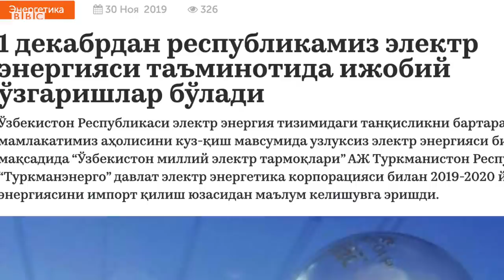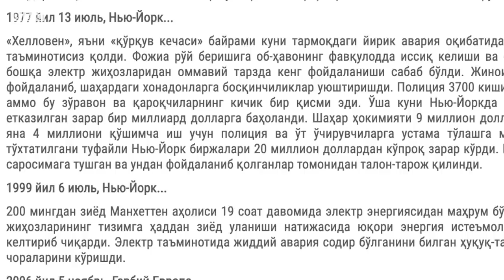Ўзбекистон: Свет ва газ вазияти 2030 йилда ўнгланадими?- BBC Uzbek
Ўзбекистондаги бу йилги қиш мавсуми ҳам узоқ йиллардан бери давом этиб келаётган таниш манзара – энергетик бўҳрон билан бошланди.
Ижтимоий тармоқларда газ ва свет йўқлигидан шикоят қилган одамларнинг ўнлаб видеолари пайдо бўлди.
Ҳатто, Ўзбекистон учун камёб ҳодиса – кичик норозилик намойишлари ҳам кузатилди.
Қорақалпоғистонликлар газ талаб қилиб кўчага чиққан бўлсалар, Фарғонанинг Қува тумани ва Андижон шаҳрида одамлар свет ва газ ўчишига қарши норозилик билдириб, катта йўлни тўсиб қўйгани айтилган видеолар тарқалди.
Ноябрь ойи сўнггида 1 декабрдан бошлаб Туркманистондан электр энергияси импорт қилина бошлаши ва электр таъминотида ижобий ўзгаришлар бўлиши ҳақида хабарлар тарқалди.
Ҳақиқатан, 1 декабрдан бошлаб ижтимоий тармоқларда электр таъминотидаги узилишлар деярли кузатилмаётгани билдирилган постлар ва изоҳлар кўзга ташлана бошлади.
Айрим фойдаланувчилар ўзбекистонликларни Аркадағ номи билан танилган Туркманистон президенти Гурбангули Бердимуҳаммедов свет муаммосидан халос этганини айтиб, кинояли изоҳлар қолдирганлар.
Фарғонанинг Қўштепа вилоятида яшовчи ББC мухлисининг маълум қилишича, 30 ноябрга қадар свет кунига ўртача 6-8 соат ўчирилган бўлса, 30 ноябрь тунидан бошлаб электр таъминоти сезиларли яхшиланган, ўтган кунлар давомида узилишлар деярли кузатилмаган.
Шунингдек, у Фарғонанинг ўзига маълум бир неча туманларида ҳам свет ўчмай қолганини айтади.
Аммо метан заправкалар ҳануз муаммо бўлиб турибди, одамлар 2-6 соат навбатда туришибди, дейди у.
27 ноябрь куни сирдарёлик ҳайдовчилар метан гази тақчиллигидан норозилик билдириб, Тошекнт-Гулистон йўлини ёпиб қўйишган эди.
Электр билан боғлиқ муаммо маълум даражада бартараф этилган бўлсада, Ўзбекистондаги асосий автомобиль ёнилғи воситаси ҳисобланмиш метан гази қуювчи шаҳобчаларда вазият ҳануз оғирлигича қолмоқда.
Одамлар ярим тундан эрталабгача заправкада навбат кутиб, балонда нормадан икки баробар кам газ билан чиқиб кетишмоқда дейди қўштепалик суҳбатдошимиз.
Энергетика вазирлигига кўра, электр таъминотини вақтинча узиб қўйиш зарурий-мажбурий чора ҳисобланади.
28 ноябрь куни Энергетика вазирлиги сайтида пайдо бўлган мақолада энергияга бўлган эҳтиёж кескин ошадиган иссиқ ва совуқ кунларда тармоқда авария ҳолати юзага келмаслиги учун, ҳатто, ривожланган мамлакатларда ҳам свет ўчириб қўйилиши таъкидланади.
Мақолада чет мамлакатларда электр билан юз берган 10 га яқин йирик авариялар мисол қилиб келтирилади. Улар ичида Ню-Ёрк ҳам бор. Бироқ Ню-Ёркда свет ўчиши шу даражада камёб ҳолатки, бу шаҳарда юз берган деярли ҳар бир ток узилишига Wикипедиадан алоҳида саҳифа ажратилган.
Вазирлик сайтидаги мақолада одамлар свет ёқишда тежамкорликка эътибор қилмаслиги, оқибатда, электр узатиш тизимида хавфли кучланиш юзага келиши ва ҳудудий диспетчер таъминотни вақтинча тўхтатишга мажбур бўлиши айтиб ўтилади.
Ўзбекистонда давом этаётган энергетиc бўҳроннинг сабаблари юзасидан билдирилган фикрларда мамлакатдаги аксар электр ишлаб чиқариш станциялари, электр узатиш линийлари, йиллари ўнлаб йиллардан буён ўсиб бораётган талабга монанд равишда модернизация қилинмагани тилга олинади.
Электр билан боғлиқ муаммога асосий ечим сифатида кўрсатилаётган атом электр станцияси эса тўлиқ ишга тушишини эса яна 10 йил кутиш зарур.
Шу йилнинг март ойида Энергетика вазири ўринбосари Шерзод Хўжаев мамлакат энергетика секторида ишлаётилаётган ускуналарнинг катта қисми эскиргани, Ўзбекистон энергетика соҳаси охирги 27 йил ичида бор йўғи 25 фоизга ўсганини тан олган эди.
Ўшанда Шерзод Хўжаев 2030 йилга қадар электр ишлаб чиқариш ҳажми 2 баробарга оширилиши режалаштирилаётганини маълум қилган эди.